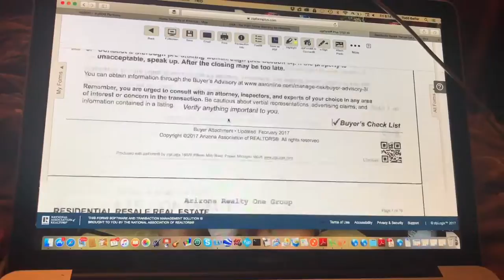Mesa Arizona Homes For Sale Day 2 - Acacia Uncorked Daily Vlog 17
Day 2 of touring homes for sale
In Mesa, Arizona.